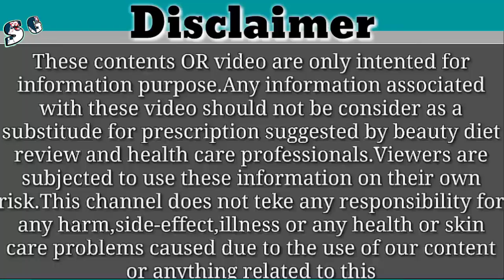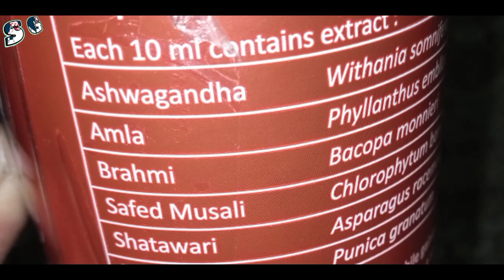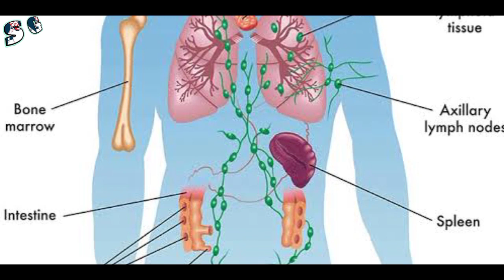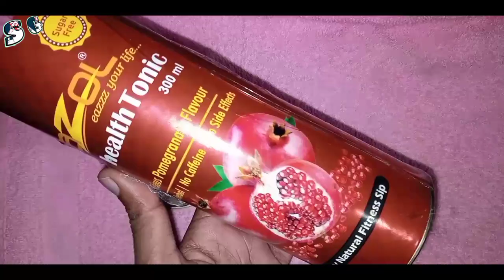सारी बीमारियों से लड़ने की ताकत EaZol Health Tonic Review | Pomegranate Flavour | Ayurvedic Syrup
This is a complete package to provide the required nutrition to your body and maintaining overall health
Yeh sugar-free tonic hey tho isse diabetic patients bi le sakte hai
Amla is a known immunity booster, it reduces ageing, improves metabolism, prevents acidity, purifies blood
Safed Musli helps in building and maintenance of our muscles which becomes essential for anyone
Ashwagandha calms your BP and relieves your joint pains.
Brahmi helps in boosting memory and It also supports healthy skin & hair
It is an ayurvedic general health tonic made using ashwaganandha, amla and dadim extract.
It helps in regulating the body system and beating stress, provides relief from stomach disorders
It help reduce symptoms of anemia

यह आपके शरीर को आवश्यक पोषण प्रदान करने और संपूर्ण स्वास्थ्य को बनाए रखने के लिए एक संपूर्ण पैकेज है।
आंवला एक ज्ञात प्रतिरक्षा बूस्टर है, यह उम्र बढ़ने को कम करता है, चयापचय में सुधार करता है, अम्लता को रोकता है, रक्त को शुद्ध करता है
Safed Musli हमारी मांसपेशियों के निर्माण और रखरखाव में मदद करता है जो किसी के लिए भी आवश्यक हो जाता है
ब्राह्मी याददाश्त बढ़ाने में मदद करता है और यह स्वस्थ त्वचा और बालों को भी सपोर्ट करता है
अश्वगंधा आपके बीपी को शांत करता है और आपके जोड़ों के दर्द से राहत देता है।
यह शरीर की प्रणाली को विनियमित करने और तनाव को शांत करने में मदद करता है,
पेट की बीमारियों से राहत देता है
दुर्लभ जड़ी बूटी, सुरक्षित मूसली, आश्चर्य और शरीर की प्रतिरक्षा और जीवन शक्ति को बढ़ाती है।
यह एक आयुर्वेदिक सामान्य स्वास्थ्य टॉनिक है जो अश्वगंधा, आंवला और डैडीम अर्क का उपयोग करके बनाया जाता है।
एज़ोल टॉनिक एनीमिया के लक्षणों को कम करने में मदद करता है